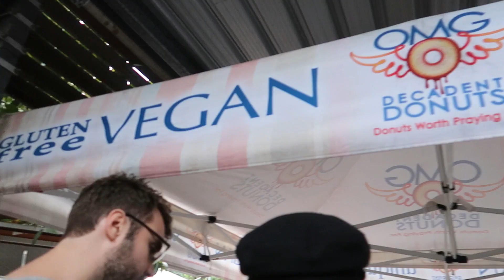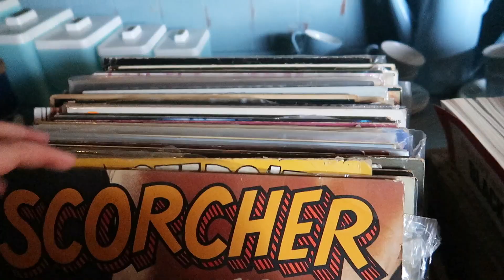Eumundi Markets l Australia - day 9 l ClickAnna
Climbing trees, Eumundi Markets, building human towers and huge spiders. This video is about a stay in a self-sustainable farm with some friends. This is my 9th day in Australia, a trip that turned my life upside down and changed my perception of life.